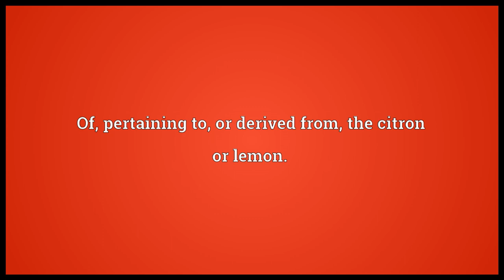Citric Meaning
Video shows what citric means. Of, pertaining to, or derived from, the citron or lemon..  citric pronunciation. How to pronounce, definition by Wiktionary dictionary. citric meaning. Powered by MaryTTS